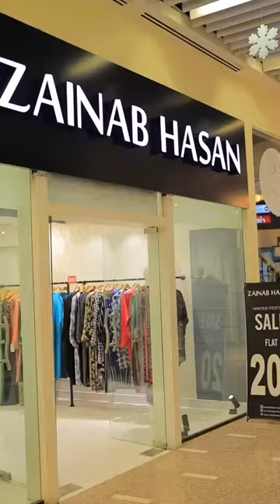Seeking the perfect ensemble? Look no further than Ocean Mall's ground floor.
Elevate your wardrobe with the latest trends and timeless classics.